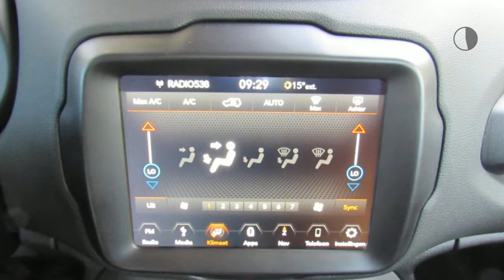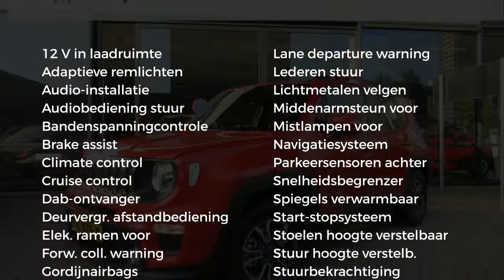Jeep Renegade 1.0 MultiAir 120pk Opening Edition